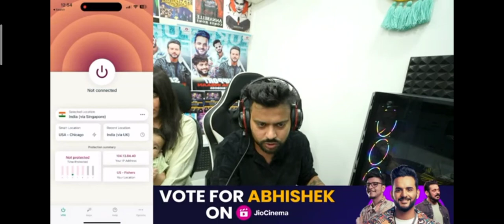🙏vote for fukra insaan 🙏 @FukraInsaan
thar lover

live treggerd insaan  || vote for abhishek malhan || ‎@triggeredinsaan  ‎@ashishchanchlanivines

hello friends. I am Pradeep prajapati from uatter predsh . I am here to support fukra insaan to win bigg boss ott season 2 . this is the thimble request to you support fukra insaan to win the big boss ott season 2. this veduo credit goes to treggerdinssan because this veduo of s totally taken by the channel live insaan and this live insaan channel is own by nischay malhan in this vedio we listen the song of arjit singh.arjeetsingh and fukrainssan .and sing by the famous character suneio or wajahaat Hassan wajahathussein . the big boss ott season 2 own by the jolio cenema . 1. install the jio cemeama app .2. go 24 h live bigg boss 3. choose voting option . 4. finally vote for fukra insaan to win the big boss ott season 2 own by the big boss ott season 2 own by the big boss ott season 2 own by the big boss ott season. voting is compsarry to win fukra insaan to win the big boss ott season 2. if you are elvish yadav's fan them vot for elvish s but do some vote to fukra insaan.live vedio dekhe desi_launda- channel pe bigg boss news dekhe hamare appne channel pe vote for fukra Bhai . bigg boss se related .